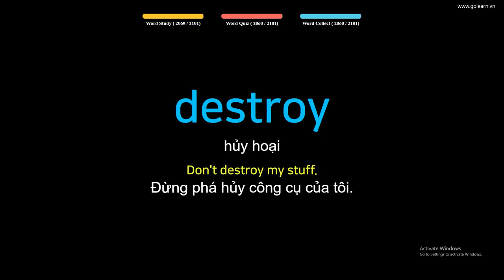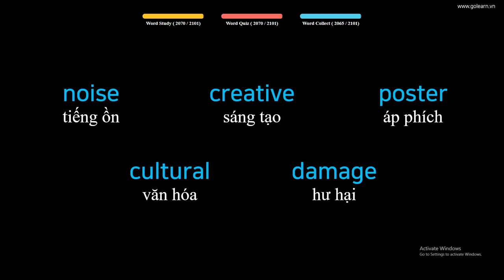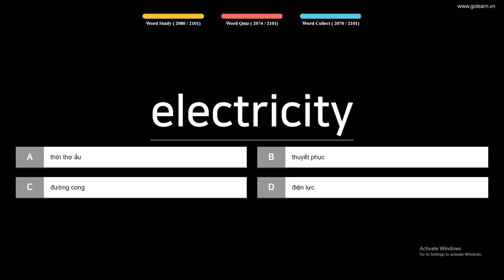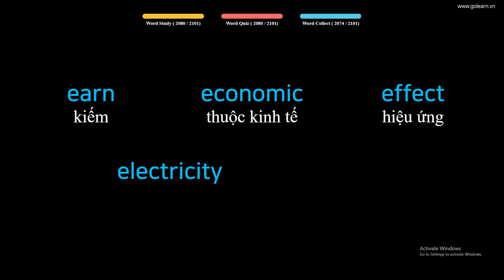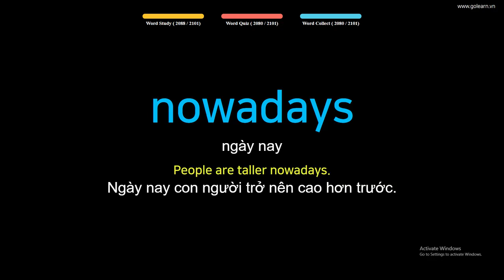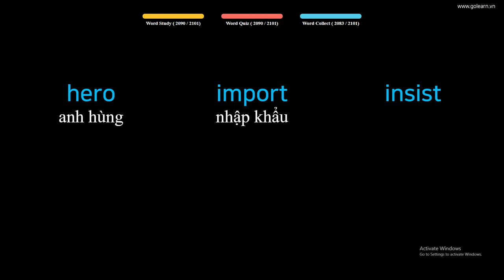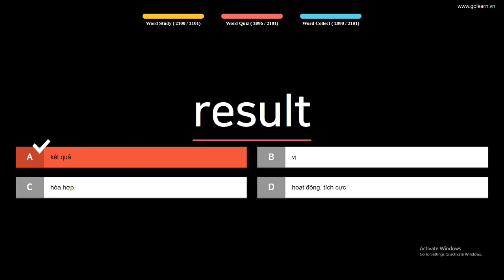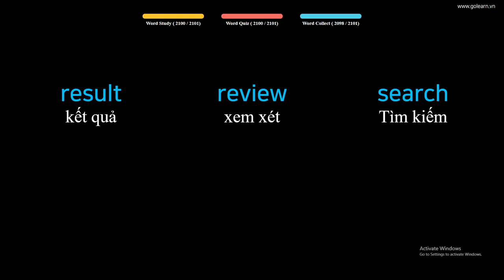English to Vietnamese Vocabulary Words Translate - PART 59